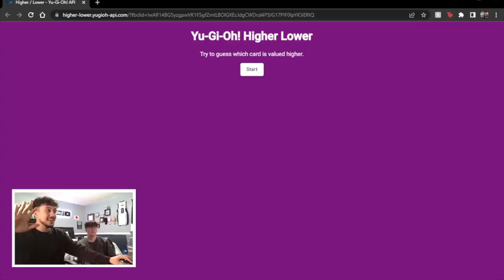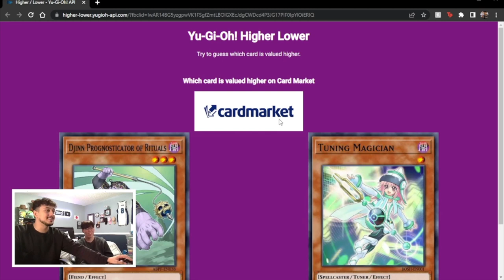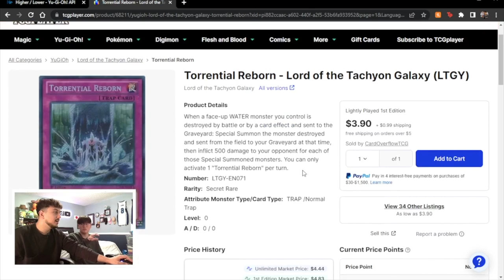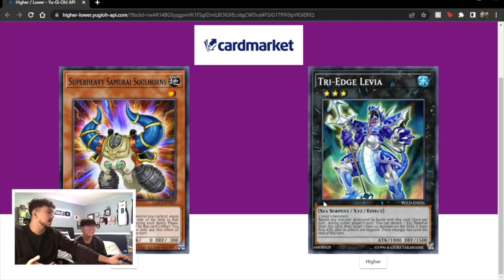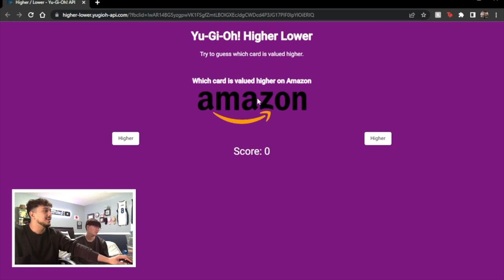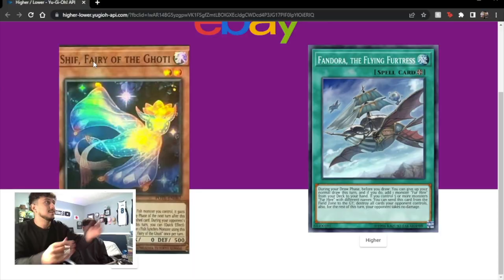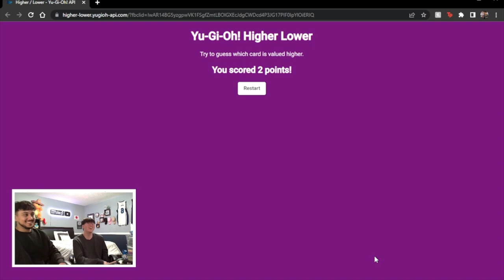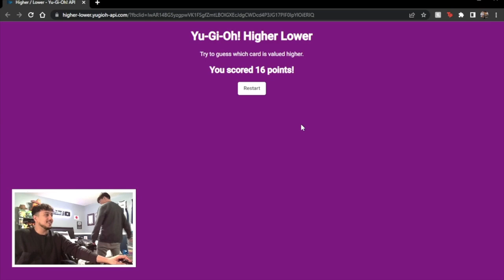Do card store owners know the prices of YuGiOh! Cards? | Higher or Lower?